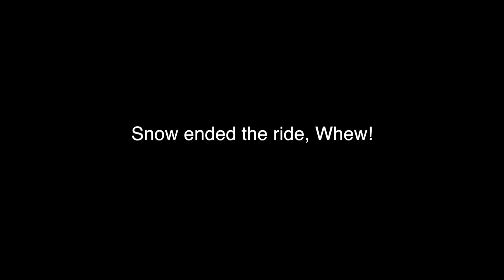Horseshoe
One rocky, steep trail.